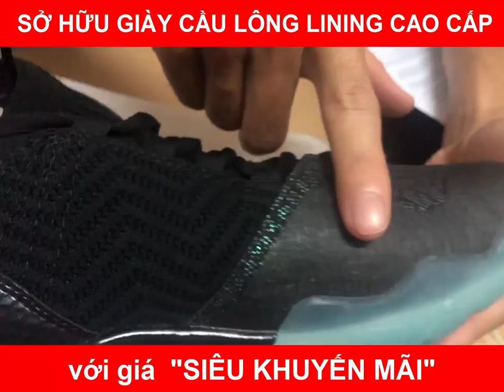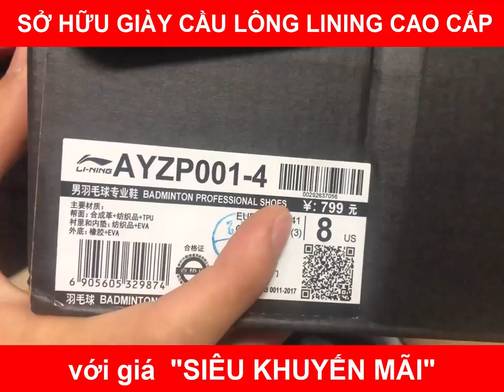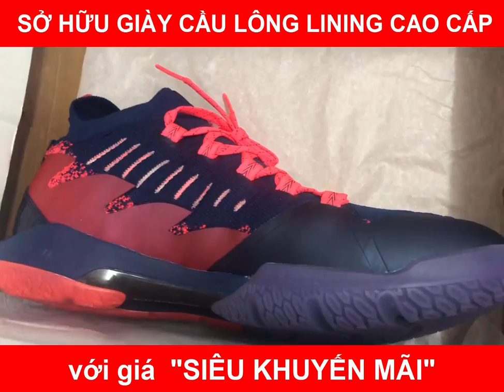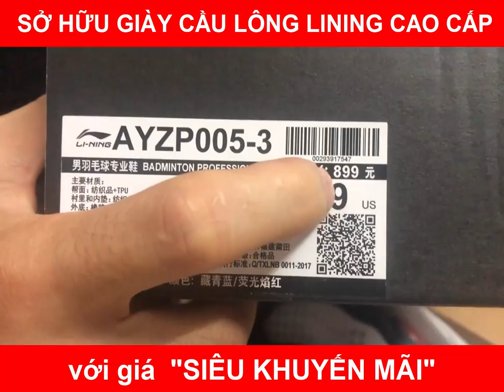Sở hữu giày cầu lông Lining cao cấp chính hãng với giá rẻ nhất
Khuyến mãi trên 40% ba mẫu giày cầu lông Lining cao cấp (hàng nội địa trung quốc - xách tay). Ae mua nhanh nhé, hàng lẻ size giá siêu tốt ạ ♥

Đặt hàng qua zalo: 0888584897